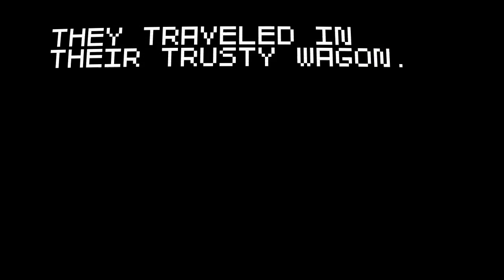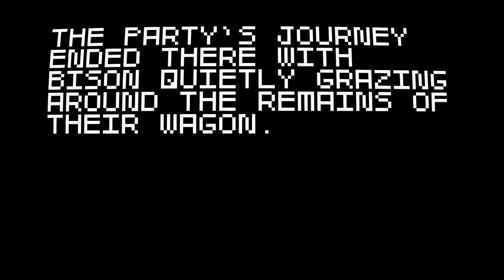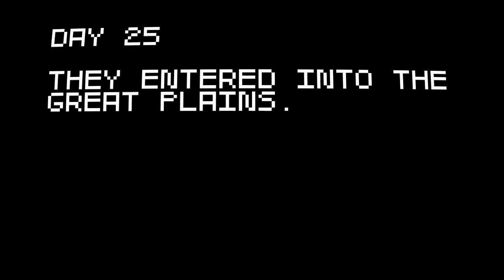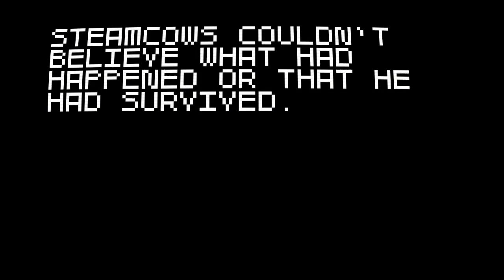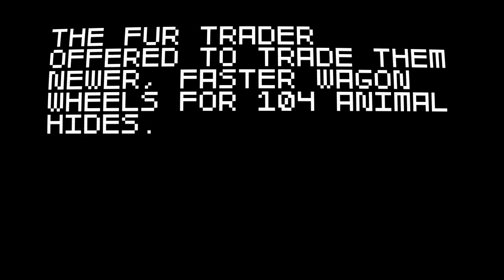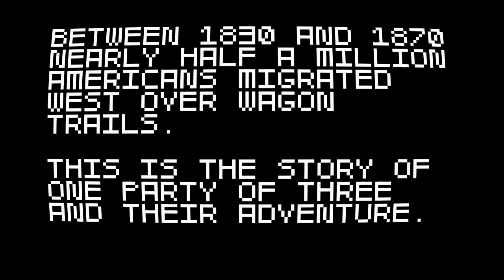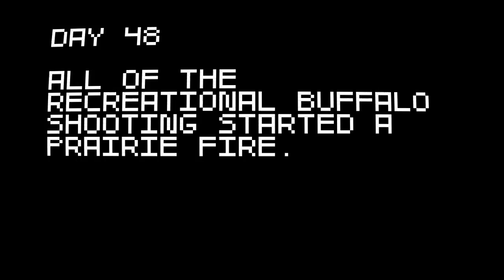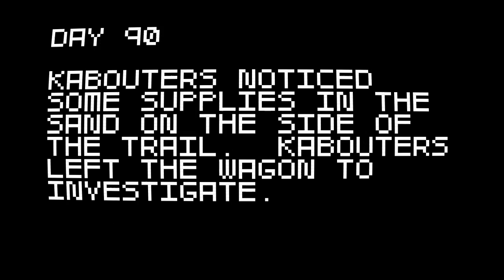Zzandrio Plays Super Amazing Wagon Adventure - Prehistoric Wagon Adventure - Episode 02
I take a few friends along on my Super Amazing Wagon Adventure.  This is another Oregon Trail send up, this one with "100% historical accuracy."  In episode 2, dinosaurs abound.
Super Amazing Wagon Adventure, by Sparse Vector is available on Xbox Live Indie Games and Desura.  You can also vote for it on Steam Greenlight.
You can buy Super Amazing Wagon Adventure on Desura, and be sure to vote for it on Steam Greenlight!